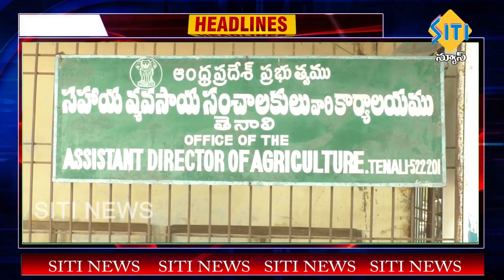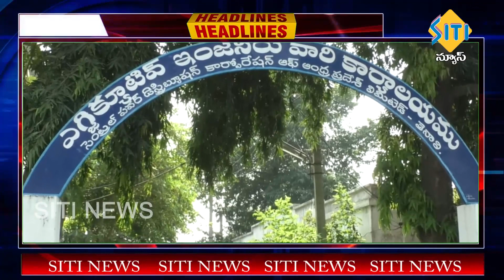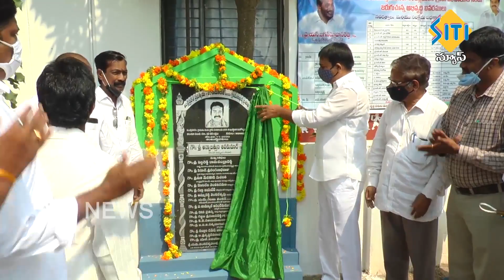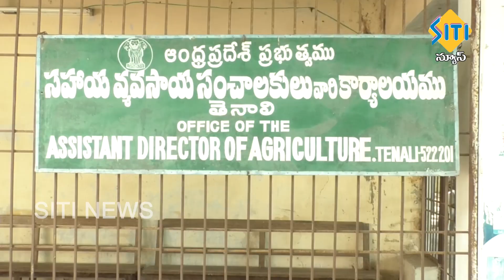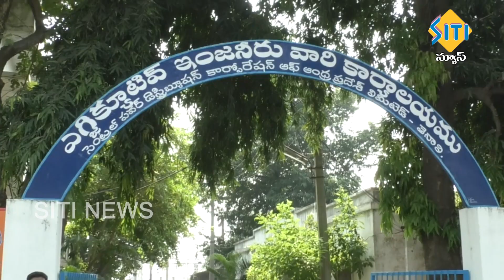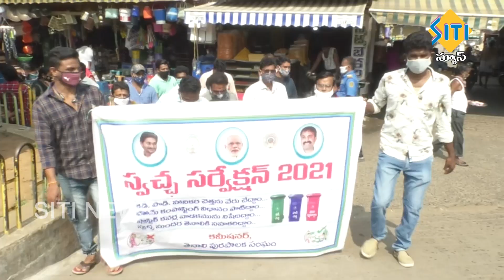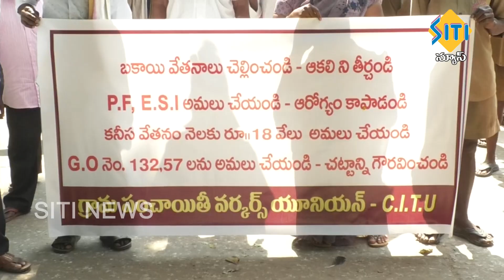TENALI SITI NEWS 03 11 2020 7 AM NEWS